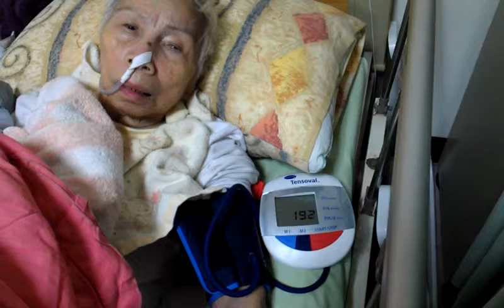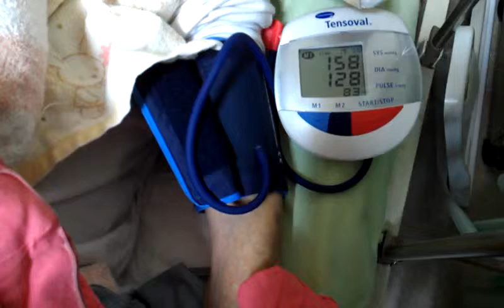158-128-83血壓在30分鐘下降40沒作什麼VIDEO1141